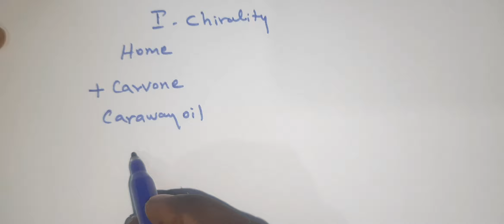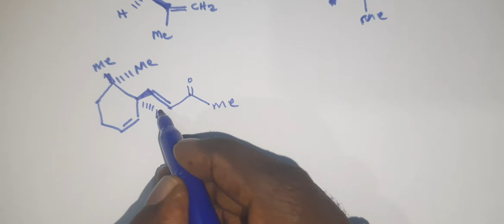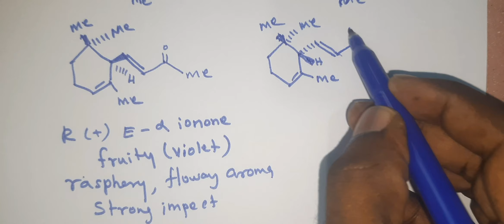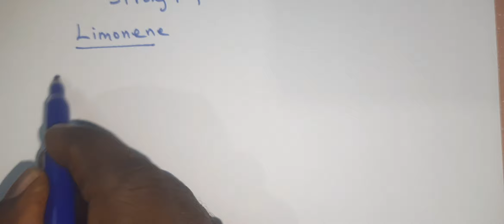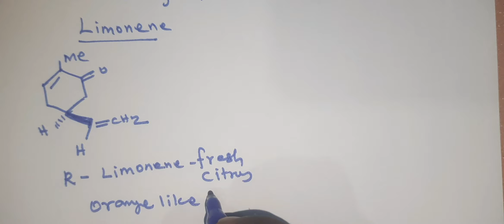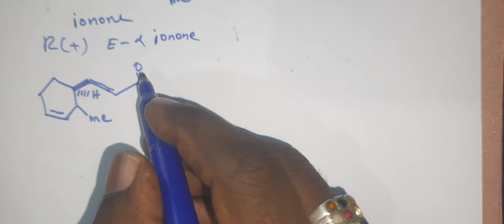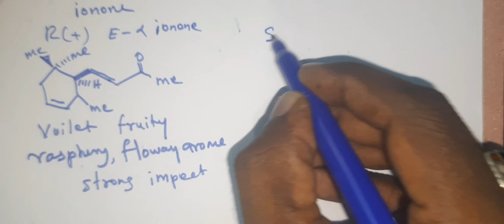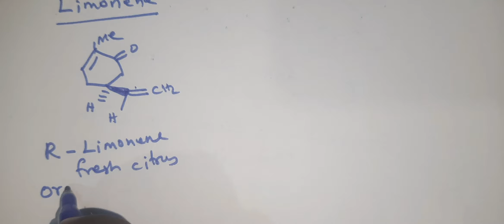important of chirality in life part 4